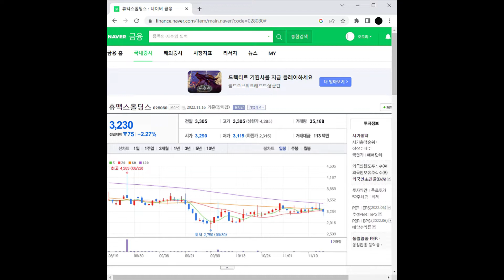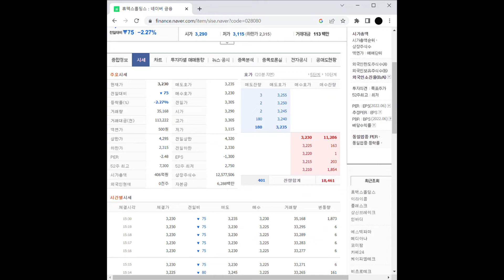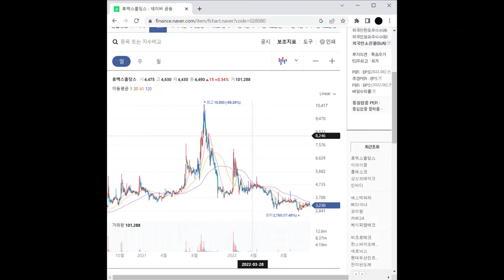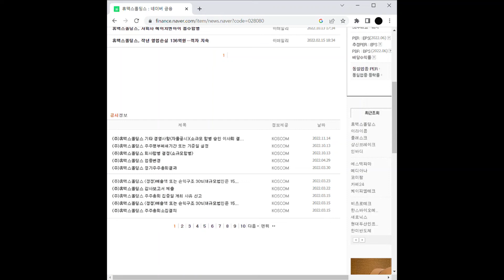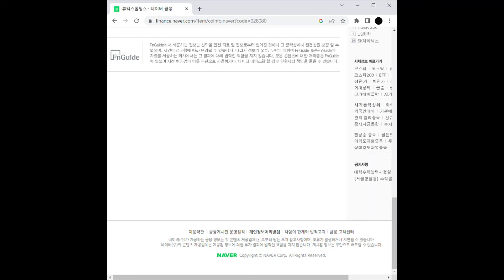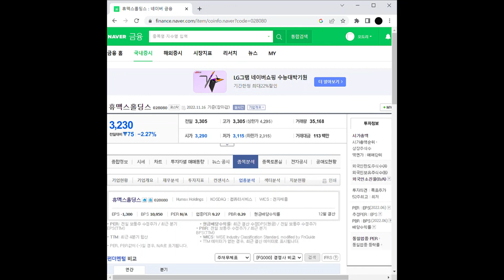지주사 관련주 휴맥스홀딩스 주가 전망 및 차트 분석